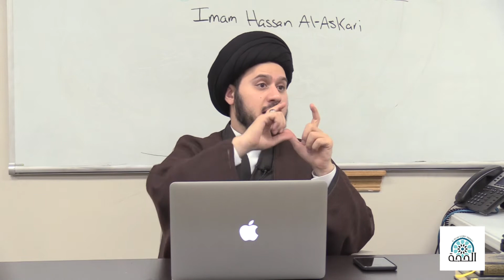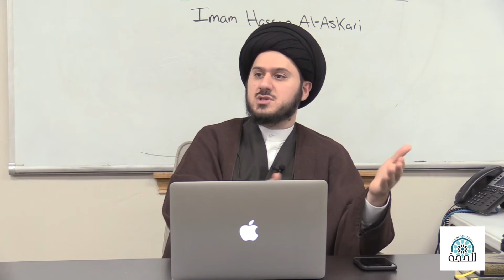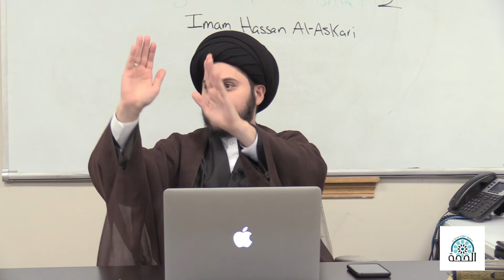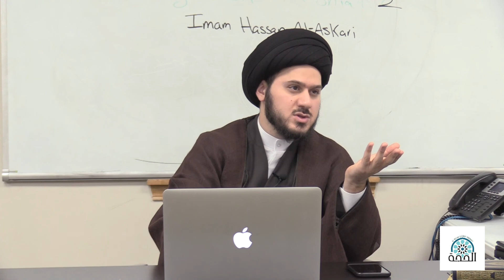23 (2) - History of Shia - Imam Hassan al-Askari (a) - Sayed Saleh Qazwini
History & Development of the Shia School of Thought 02, offered in 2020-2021, is now available to take online at Al-Hujjah Islamic Seminary. The first five classes are available to view as a demo to get an idea of how the course is instructed.